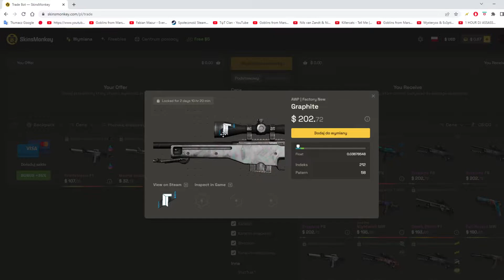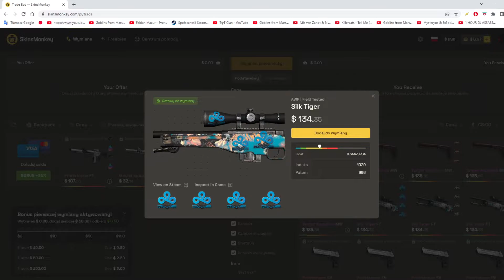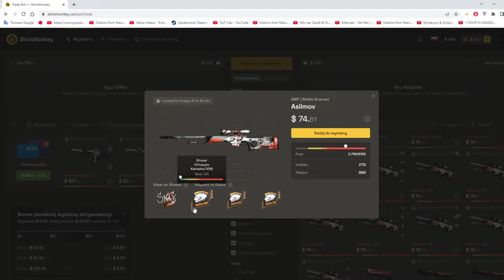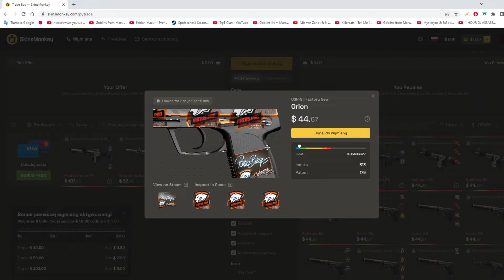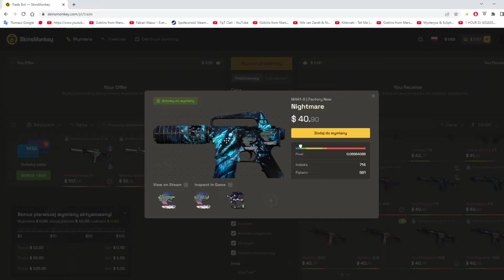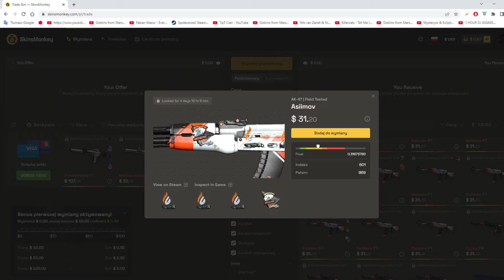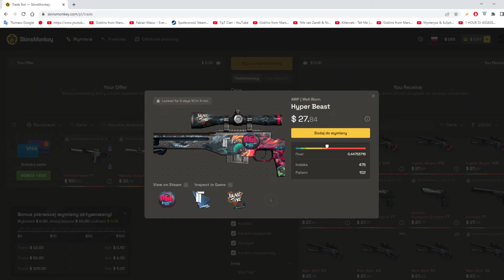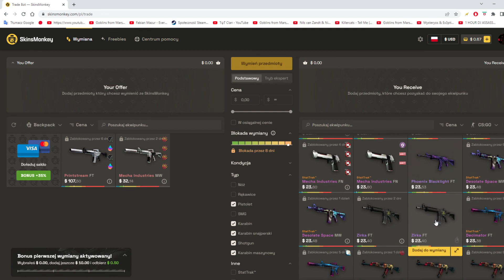Przeglądam crafty na SkinsMonkey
Kod: DZON